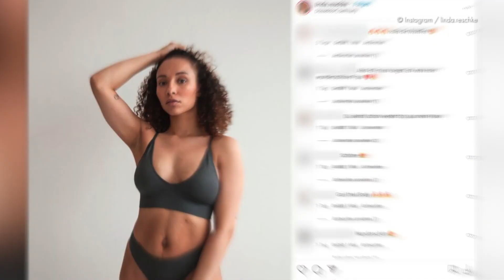After-Baby-Body und Co.: Bachelor-Girl Linda gibt ein Update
Linda Reschke spricht offen über ihren After-Baby-Body. Vergangenen Juni brachte die ehemalige Bachelor-Teilnehmerin ihr erstes Kind zur Welt – Söhnchen Fion. Mit der Geburt ihres Babys veränderte sich nicht nur das Leben der Influencerin – auch ihr Körper machte einige Transformationen durch. Doch wie fühlt sich Linda mit ihren neuen Rundungen? "Ich bin gerade superzufrieden mit meinem Körper", betonte sie im Gespräch mit Promiflash. Auch im Arbeitsleben scheint es für die TV-Bekanntheit nach der Baby-Pause wieder gut zu laufen: Linda steht nun wieder vor der Kamera. (swy/mji)